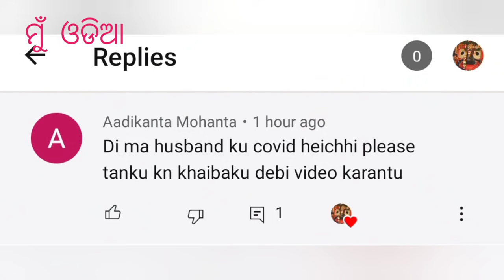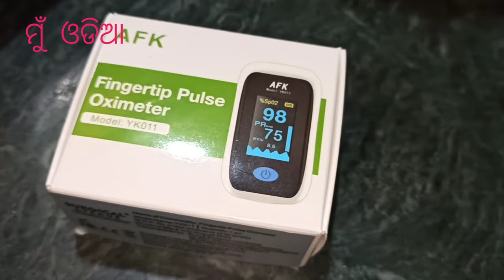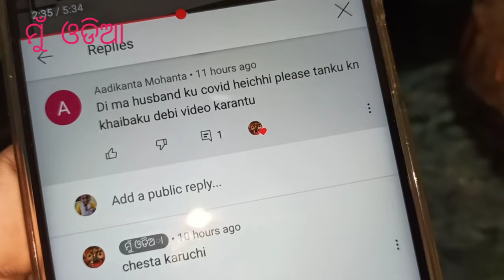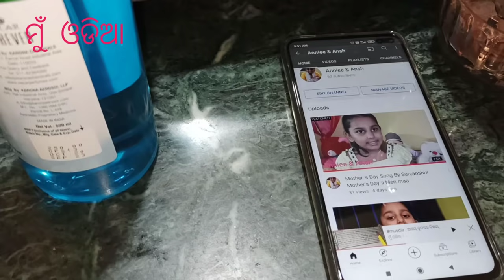muodia କରୋନା ପଜିଟିଭ୍ ଥିଲେ କ'ଣ ଖାଇବା ? କିପରି ରୋଗ ସହିତ ଲଢିବା ?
If you found COVID positive, then first consult Doctor and follow all the directions of Doctor. This video is only for mild symptom patient. Thank you.